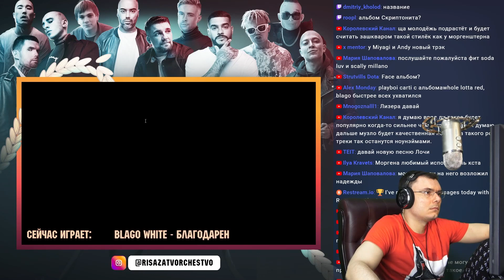lowlife - Good (feat. MAYOT, Baby19!) | Реакция и разбор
🔥 Лучший судья 17 Независимого баттла hip-hop.ru и основатель шоу "Риса за творчество" разбирает трек lowlife - Good (feat. MAYOT, Baby19!) (Реакция)